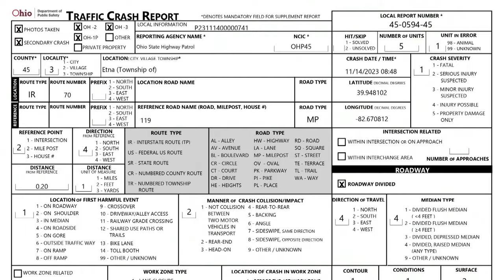NTSB releases preliminary report from bus crash on I-70 that left 6 dead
The National Transportation Safety Board released its preliminary findings from the deadly bus crash on Interstate 70 in Licking County last month that killed six people and injured 18 others.

NTSB Chair Jennifer Homendy said numerous police and fire departments responded to the scene shortly after the Nov. 14 crash on westbound Interstate 70 in Licking County, about 26 miles east of Columbus.

Homendy said the safety board team went to the scene the day after the crash for the first time to get an overview of the site and start looking for cameras and other evidence from the five vehicles involved in the crash.

She said there was “conflicting information” about the sequence of events that led to the chain-reaction crash, which also involved an SUV and a semi-truck. The Pioneer Trails charter bus was carrying students and chaperones from the Tuscarawas Valley Local School District in eastern Ohio, who were headed to perform at an educational conference.